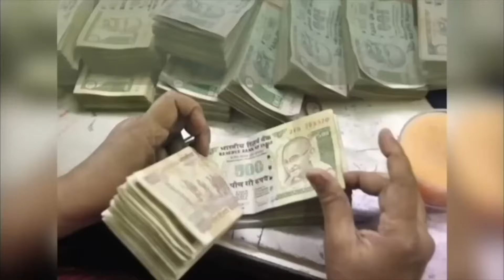Aaj ka Rashifal 05 मार्च 2024 Aries to Pisces today horoscope in Hindi